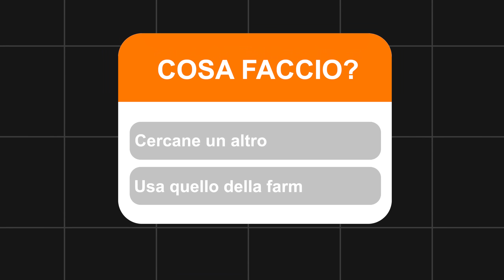Ho TRASFORMATO Il PORTALE dell'END - Zexocraft Ep.60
Oggi dopo aver notato che nel mio mondo tutte le costruzioni fossero centrate principalmente nell'area di spawn, ho deciso di andare a decorare anche il resto del mondo partendo dalla ristrutturazione dell'end portal...